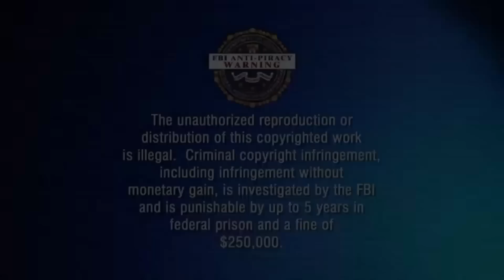Rainbow Six Siege: Toxic Gas Trolling / Throwing Gas At Teammates!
Throwing Toxic Gas At Teammates in Rainbow Six Siege!